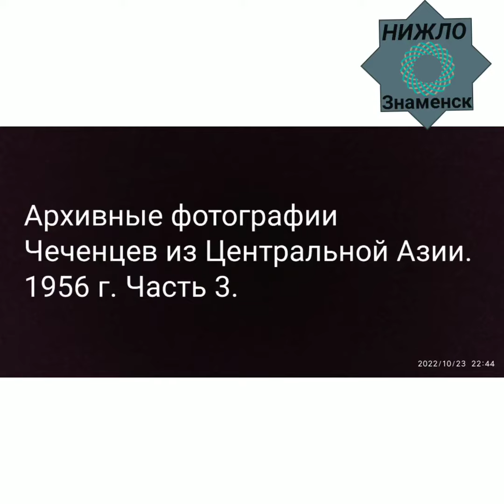с. Знаменское, Надтеречный район. Архивные фото часть 3.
Архивные фотографии Чеченцев из Центральной Азии. 1956г. Часть 3.